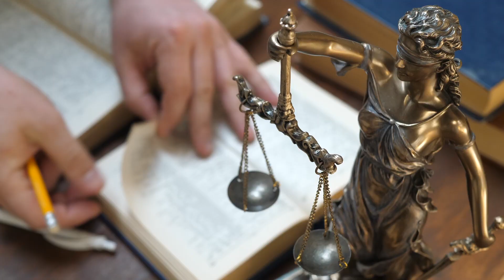LAWYERS The Musical!